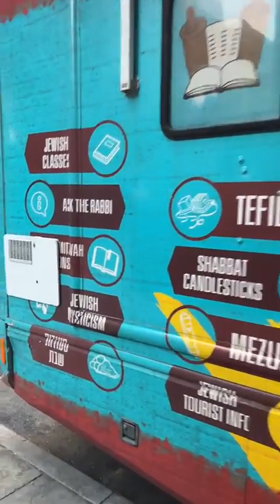⁴ᴷ New York City - Autumn Walk - Central Park (Oct 2022)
Travel to New York City and explore Central Park. Autumn 2022. Filmed in 4K. (October 11, 2022)